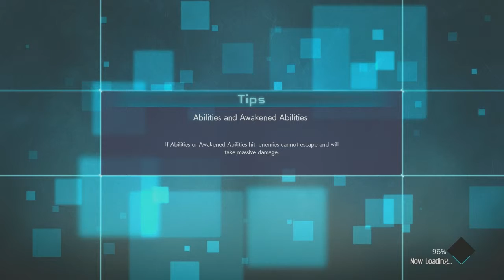Yugi in Jump Force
MUSIC IN INTRO AND OUTRO DO NOT BELONG TO ME I TAKE NO CREDIT FOR THE INTRO AND OUTRO MUSIC or any musics